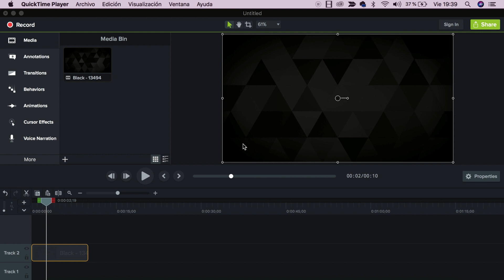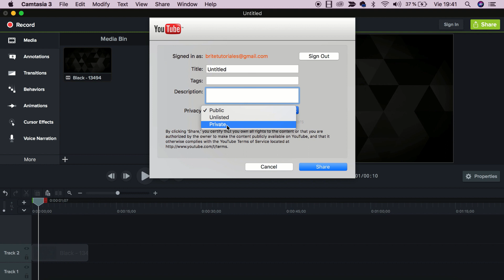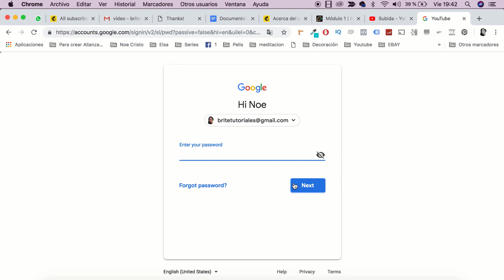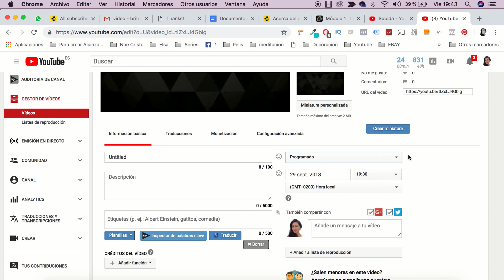Cómo EXPORTAR vídeos con Camtasia Studio 8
En este vídeo aprenderemos a exportar vídeos con camtasia studio para mac, pero puede ser muy parecido para las versiones de Windows.

★☆★ CON QUE GRABO MIS VIDEOS DE YOUTUBE ★☆★

Set de iluminación